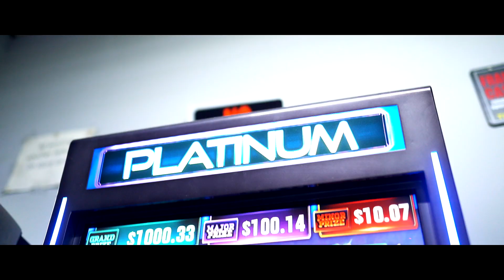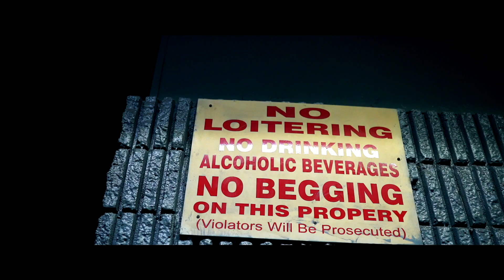Willo Beamin-Gangstas(Directed By.Wylout Films)